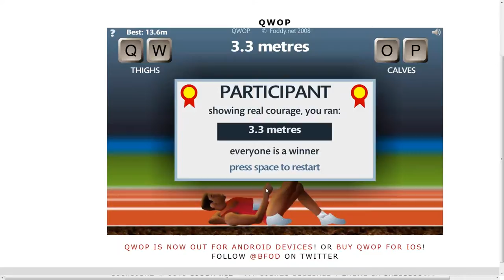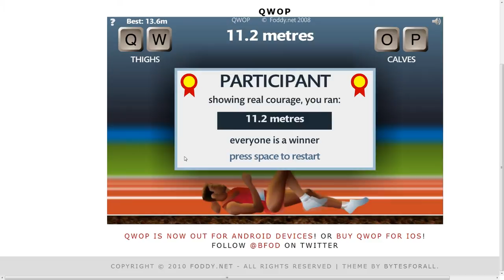We're getting there guys!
Decided to play QWOP again today... Getting closer to beating it.

Song: DJ Fresh - Louder (Doctor P & Flux Pavilion Remix) Full track